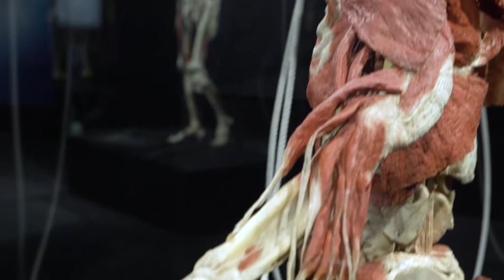Hvad synes du om BODY WORLDS?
BODY WORLDS på Experimentarium er en fascinerende, stærk oplevelse og en rejse i din krops krinkelkroge. Men hvad synes vores gæster? Vi har spurgt nogle af dem.